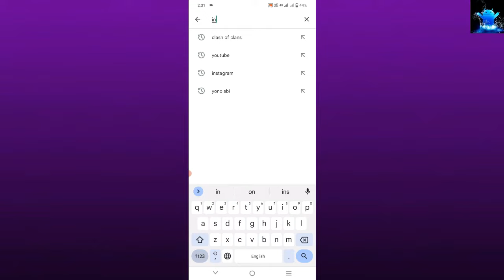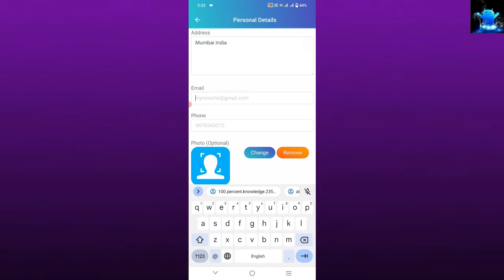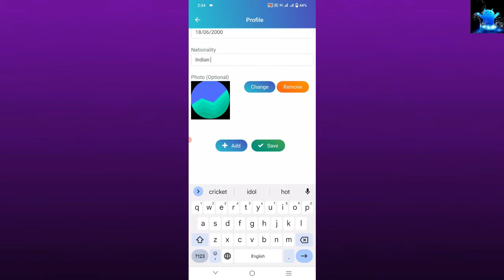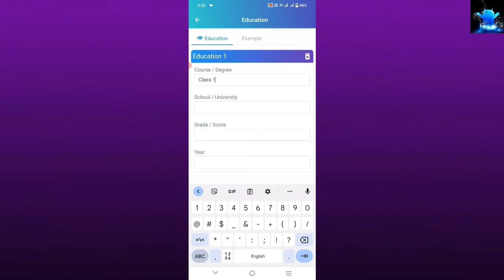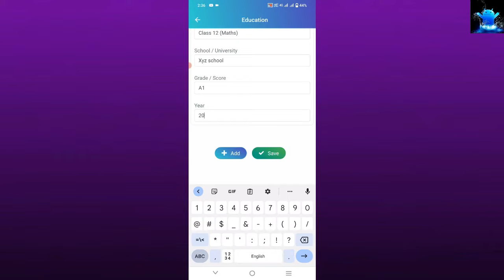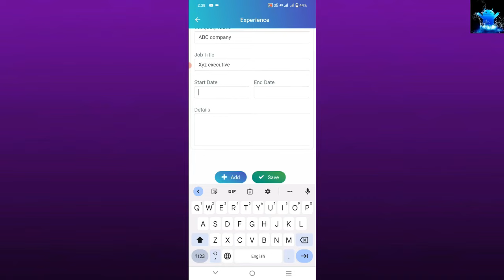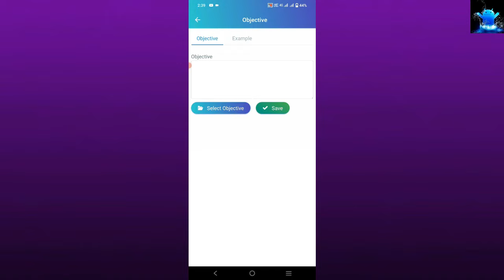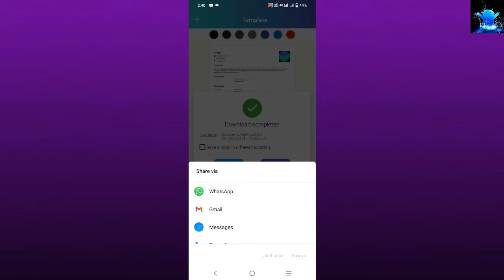CV kaise banaye | cv kaise banaye mobile se 2024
Title: CV kaise banaye | cv kaise banaye mobile se 2024

Friends in this video I tell you about CV kaise banaye. This is latest video that will help you regarding cv kaise banaye mobile se 2024. After watching this video completely your all problems will be cleared. We are here to help you regarding CV kaise banaye and cv kaise banaye mobile se 2024.